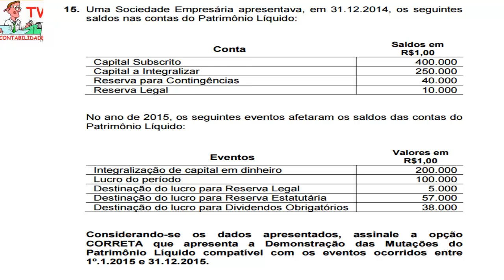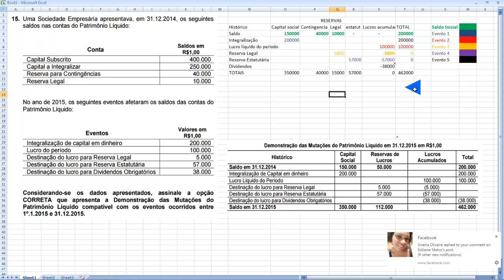Questão 15 - Exame de Suficiência 2016.2 - Demonstração das Mutações do Patrimônio Líquido - DMPL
15. Uma Sociedade Empresária apresentava, em 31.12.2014, os seguintes
saldos nas contas do Patrimônio Líquido:
Conta Saldos em
R$1,00
Capital Subscrito 400.000
Capital a Integralizar 250.000
Reserva para Contingências 40.000
Reserva Legal 10.000
No ano de 2015, os seguintes eventos afetaram os saldos das contas do
Patrimônio Líquido:
Eventos Valores em
R$1,00
Integralização de capital em dinheiro 200.000
Lucro do período 100.000
Destinação do lucro para Reserva Legal 5.000
Destinação do lucro para Reserva Estatutária 57.000
Destinação do lucro para Dividendos Obrigatórios 38.000
Considerando-se os dados apresentados, assinale a opção
CORRETA que apresenta a Demonstração das Mutações do
Patrimônio Líquido compatível com os eventos ocorridos entre
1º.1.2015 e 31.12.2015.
EXAME DE SUFICIÊNCIA
Bacharel em Ciências Contábeis
19
a) Demonstração das Mutações do Patrimônio Líquido em 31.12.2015 em R$1,00
Histórico Capital
Social
Reservas de
Capital
Reservas de
Lucros Total
Saldo em 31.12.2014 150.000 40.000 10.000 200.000
Integralização de Capital em dinheiro 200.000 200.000
Lucro Líquido do Período 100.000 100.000
Destinação do lucro para Reserva Legal (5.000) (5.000)
Saldo em 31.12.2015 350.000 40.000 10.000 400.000
b)
Demonstração das Mutações do Patrimônio Líquido em 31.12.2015 em R$1,00
Histórico Capital
Social
Reservas de
Capital
Reservas de
Lucros
Lucros
Acumulados Total
Saldo em 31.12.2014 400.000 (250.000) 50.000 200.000
Integralização de Capital em
dinheiro
Destinação do lucro para Reserva
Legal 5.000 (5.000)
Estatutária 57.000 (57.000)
Destinação do lucro para
Saldo em 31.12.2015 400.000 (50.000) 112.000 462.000
c) Demonstração das Mutações do Patrimônio Líquido em 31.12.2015 em R$1,00
Histórico Capital
Social
Reservas de
Lucros
Lucros
Acumulados Total
Saldo em 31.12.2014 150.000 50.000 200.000
Destinação do lucro para Reserva Estatutária 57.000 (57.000)
Saldo em 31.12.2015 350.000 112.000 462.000
d) Demonstração das Mutações do Patrimônio Líquido em 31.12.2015 em R$1,00
Histórico Capital
Social
Reservas de
Lucros
Lucros
Acumulados
Dividendos
Obrigatórios Total
Saldo em 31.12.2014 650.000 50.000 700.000
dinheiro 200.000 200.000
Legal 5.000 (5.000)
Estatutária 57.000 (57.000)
Saldo em 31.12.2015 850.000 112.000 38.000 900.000